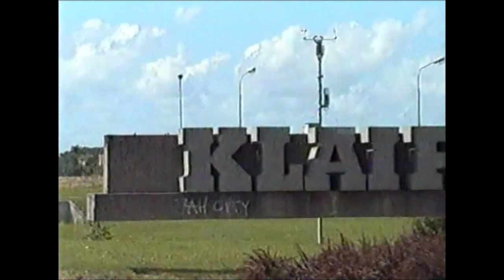1994 m. KELIONĖ Į NIDĄ